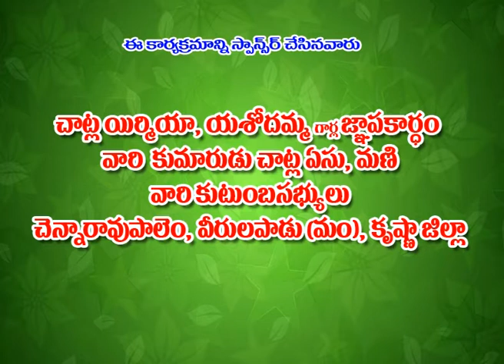JAYA JAYA YESU, JAYA YESU .. TELUGU CHRISTIAN SONGS, JESUS SONGS BY Vedhanth kumar 17